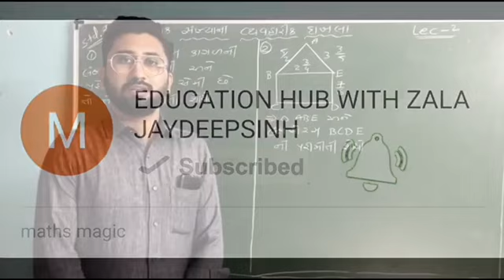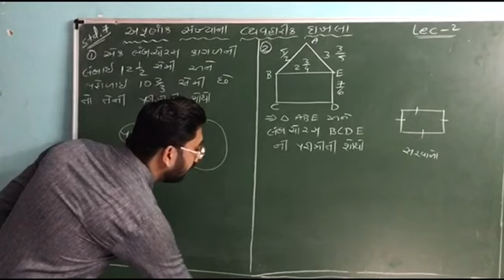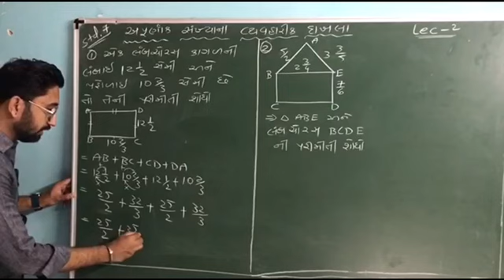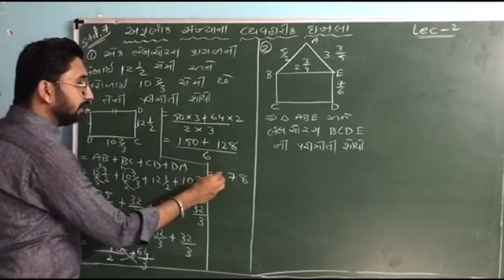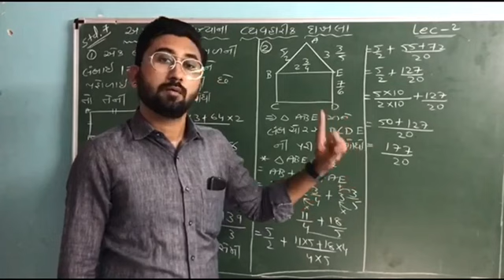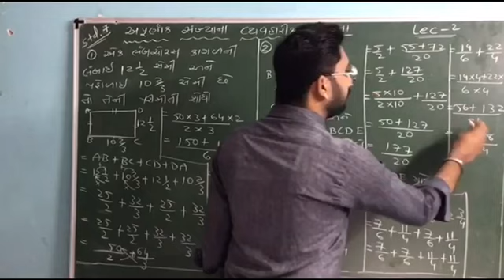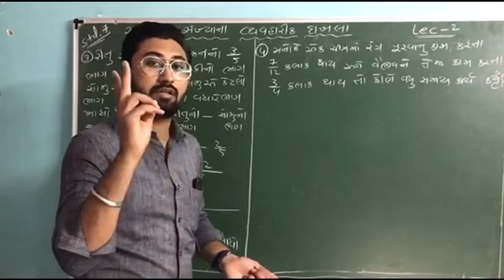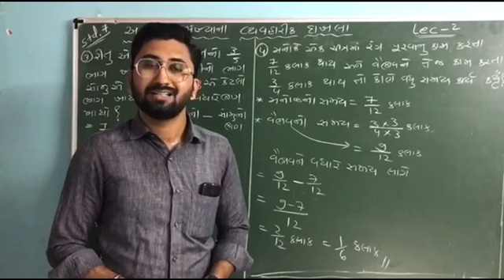MATHS || STANDARD 7|| Lecture:-2 || અપૂર્ણાંક સંખ્યાના વ્યવહારીક દાખલા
Join our fb page @ education hub with jaydeepsinh
Comments your douts below 👇🏻